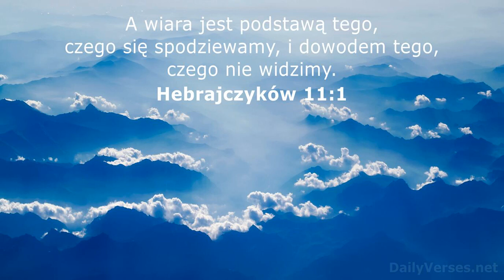Bogdan Pieczyrak - Hosanna